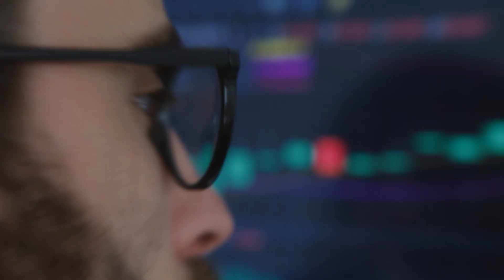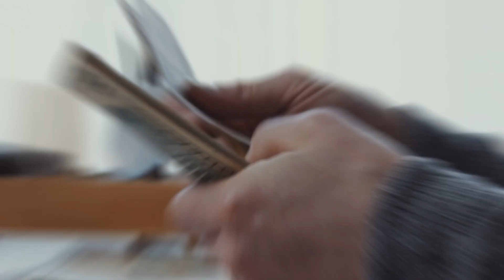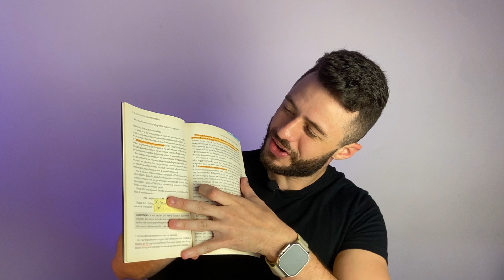Duo Invest: Rumo a 100k - Carteira Pública do Canal !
Bem vida a Carteira de investimentos do canal !

🟢 BANCO SOFISA DIRETO:

✅ Se você abrir sua conta no Banco Sofisa com meu código GBB1815078 e investir a partir de R$ 1.000,00, do dia 5 a 09/02 em investimentos sem liquidez por pelo menos 1 ano, nós dois ganhamos R$ 100 de bônus! Nos demais dias o bônus é de R$50 Abra sua conta usando o

🔵 FILA DE ESPERA PARA O MEU CURSO DE ORGANIZAÇÃO FINANCEIRA !

O mercado financeiro é um tema que desperta cada vez mais interesse na internet, indicando uma crescente preocupação das pessoas em gerir melhor seu dinheiro. No entanto, muitos ainda encaram esse universo com mistério, alguns até o comparando a um cassino.
Neste canal, buscaremos desmistificar o mercado financeiro, mostrando que, com educação e informação adequadas, é possível transformar investimentos em oportunidades reais de crescimento financeiro.
Ao longo de uma jornada até os primeiros 100 mil reais investidos, compartilharei minha estratégia e aportes mensais, além de permitir que os espectadores participem da escolha dos ativos para a carteira.
Com experiência de 11 anos no mundo dos investimentos e após dois anos de conteúdo consistente no YouTube, estou animado para compartilhar conhecimentos valiosos sobre finanças e investimentos.
Acompanhe o canal para aprender mais sobre como investir, além de dicas sobre organização financeira, reserva de emergência e outros temas importantes para sua jornada rumo à prosperidade financeira. Juntos, podemos alcançar nossos objetivos financeiros e conquistar a liberdade que almejamos.

🔻⬇ Conecte-se comigo ⬇🔻

Gabriel Barbosa

⚠️ ATENÇÃO: Este vídeo NÃO é uma recomendação de investimento. O objetivo do canal Amigo Empreendedor é fomentar a educação financeira e trazer informações sobre finanças, investimentos e economia. Os ativos financeiros mencionados nos vídeos são apenas exemplos de caráter didático e NÃO devem ser interpretados como recomendação de compra ou de venda.

⚠️ CUIDADO COM GOLPES! Não solicitamos depósitos ou transferências para fazer qualquer tipo de investimento ou fornecer consultoria financeira. Golpistas estão usando nosso nome e imagem indevidamente em grupos de WhatsApp e do Telegram para aplicar golpes. Fique atento também a comentários fraudulentos nos nossos vídeos no Youtube. Os comentários verdadeiros têm o selo de verificação ✔️ na frente do nome do canal.